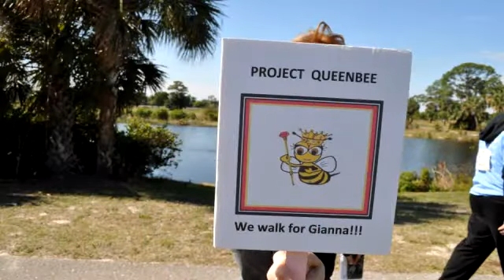National American Miss Florida Preteen 2012 Gianna Vittorini Farewell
This is the National American Miss Florida Preteen 2012 Gianna Vittorini's Farewell video that was presented on July 14, 2013 at the Miss Florida Pageant. This video recaps her most memorable moments during the year of her reign.